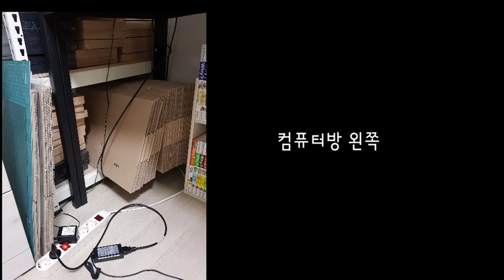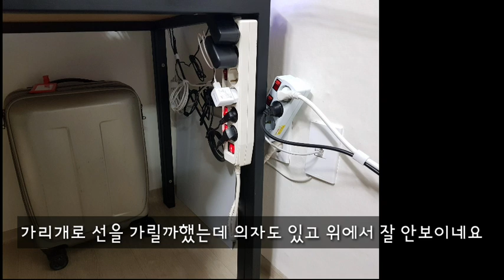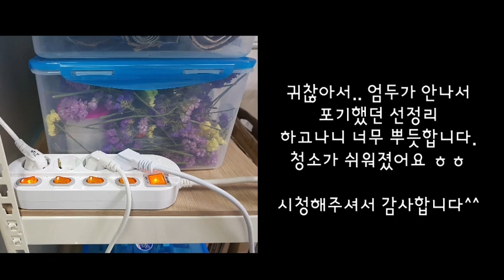전선정리하기/ 미니멀라이프:Cleaning the wire / Minimalist life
안녕하세요. 오늘입니다^^
골칫덩어리 전선들.. 오래된 아파트의 구조상 콘센트가 많이 부족해서
여기저기 멀티탭이 주렁주렁이었는데요.
눈에 거슬리지만 정리한다고 얼마나 달라질까 싶고..
많아서 엄두도 안나고 방치했었는데요. 그래서 젊다님 영상보고
그래..나도 해보자! 하는 마음이 들어서 바로 전선정리용품을 주문하고
며칠에 걸쳐 조금씩 정리를 했답니다.
로봇청소기도 늘 줄에 걸려 에러뜨고는 했는데 요즘 청소하기가
한결 수월해졌어요 ㅋ

추운 날씨.. 따뜻한 밤 되세요. 감사합니다^^

    Track : 나를 소개하지2 /paesaggio  italiano